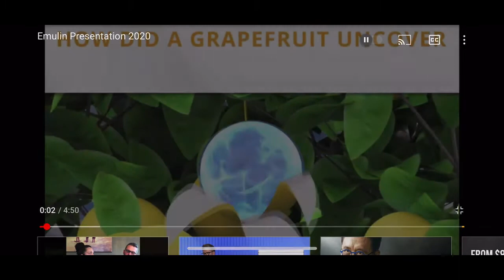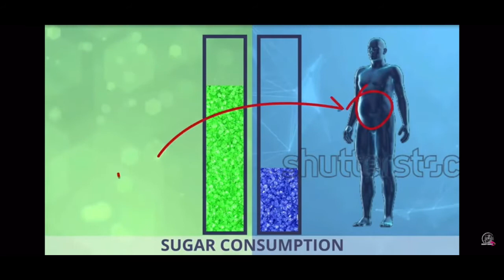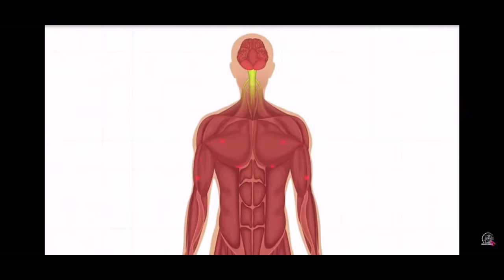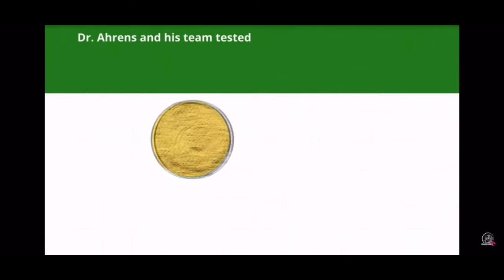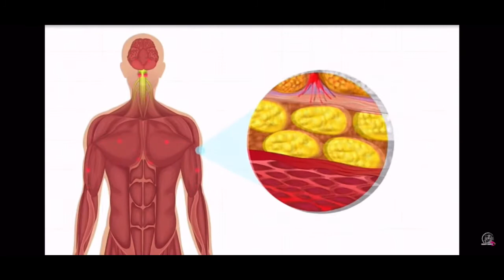Emulin by Valentus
Dr. Joe Ahrens is our business partner.

Dr. Ahrens is a two time "Peace Prize" nominee for the research surrounding his product Emulin.

Valentus has exclusive rights to this amazing product.

If you'd like an opportunity to market this product, you can become a distributor.